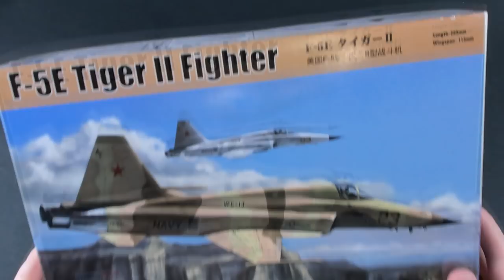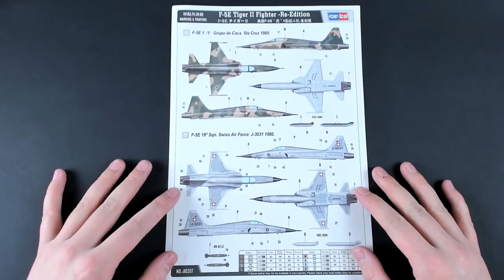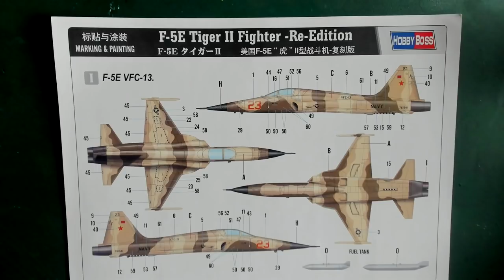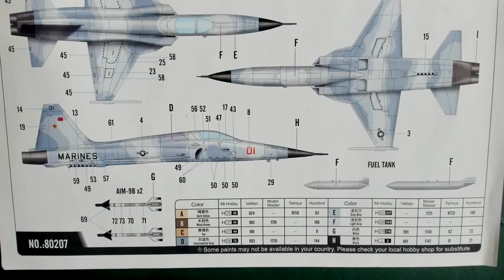F-5 Tiger 2 Hobby boss масштаб 1/72 обзор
Обзор пластиковой сборной модели самолёта F-5 Tiger 2
Hobby boss 80207
масштаб 1/72
(Запись стримов по сборке)

Полезные ссылки